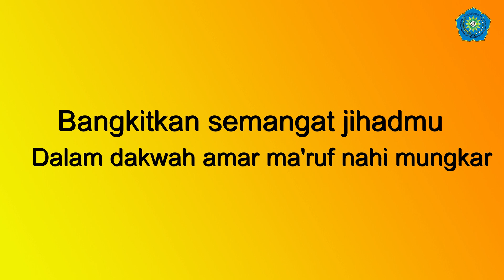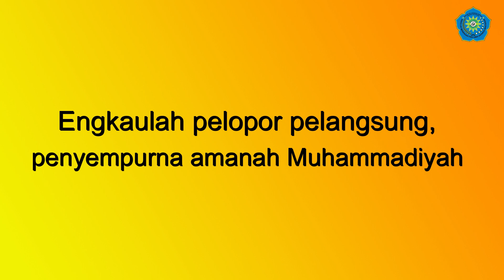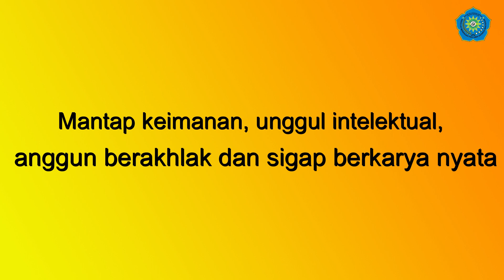MARS SMP UNISMUH MAKASSAR